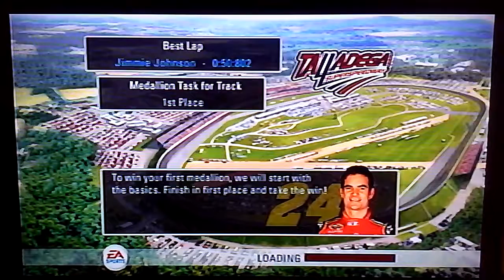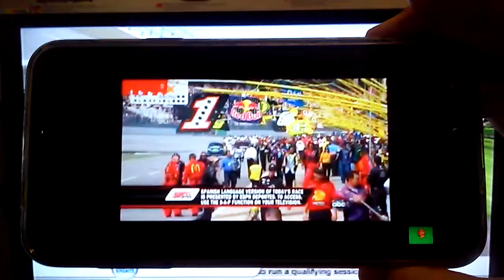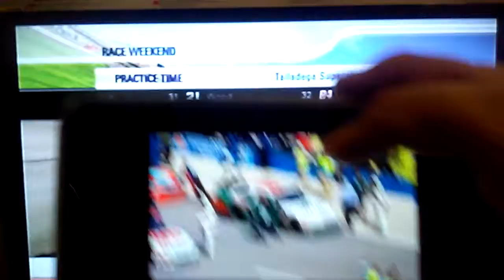Nascar 2009 Is The 40th Annual Of The 2008 Amp Energy 500 At Talladega Superspeedway 5th October2008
Was Raced Chase For The Sprint Cup Championship In Sunday 5th October 2008
Talladega AL
Talladega Superspeedway